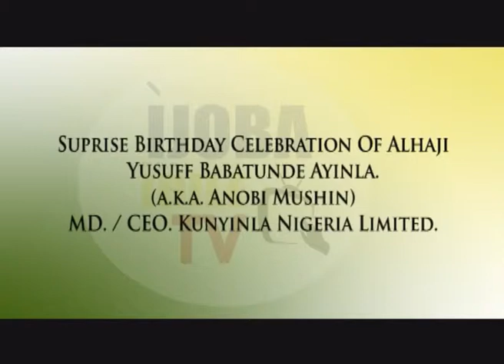Special Birthday Anniversary Celebration of Alhaji Yousuf Babatunde Ayinla a.k.a Anobi Mushin C.E.O